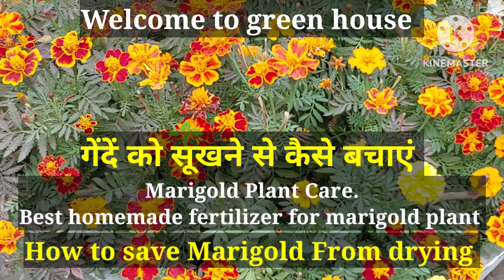MARIGOLD PLANT CARE/गेंदें को सूखने से कैसे बचाएं/ Save Marigold plant from drying.Genda plant care.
Marigold Plant Care/ गेंदें को सूखने से कैसे बचाएं/Save Marigold plant from drying/Genda plant care.How to care marigold plant.green house.Plant Care.

Marigold.
Marigold Plant.
Marigold flower.
Marigold Plant Care.
Marigold flower care.
Marigold Plant Care tips.
Genda.
Genda plant.
Genda plant care.
How to care marigold plant.
Marigold Plant Care in winter.
Winter care of marigold plant.
How to save marigold plant.
save marigold plant.
Genda phool.
How to take care of marigold plant.
Best fertilizer for marigold plant.
marigold care.
genda ka phool.
गेंदा।
गेंदा फूल।
गेंदें के पौधे को सूखने से कैसे बचाएं।
gardening.
green house.
plant care tips.
plant care.